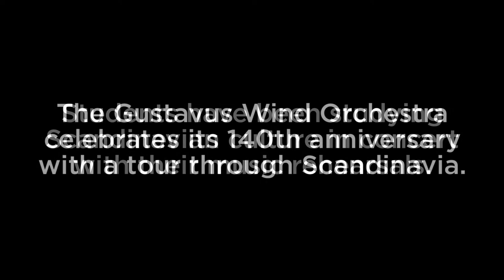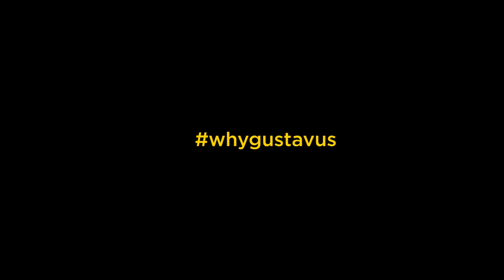Gustavus Wind Orchestra Tour of Scandinavia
The GWO celebrates 140 years with this tour. Conductor James Patrick Miller and students on playing the music and learning through Gustavus Adolphus College liberal arts.